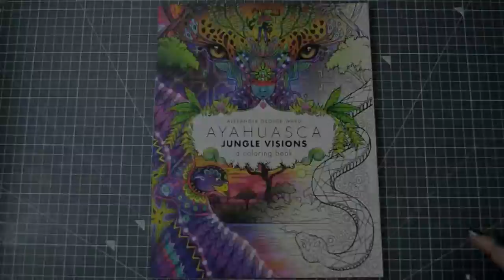Coloring Book Time Lapse